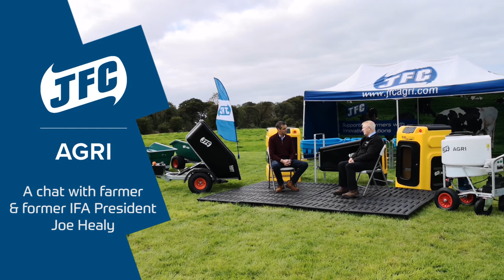JFC on the Farm - Joe Healy chats with John Concannon about all things farming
Beef prices, Covid-19 and all things Agri,

Dairy Farmer and Former IFA President Joe Healy speaks to John Concannon from our Virtual Show studio.

Across the next few days and weeks we will be releasing videos to highlight the many benefits of JFCAgri products on the farm

Any Questions? Please contact the team on 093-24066 or alternatively drop us a DM.